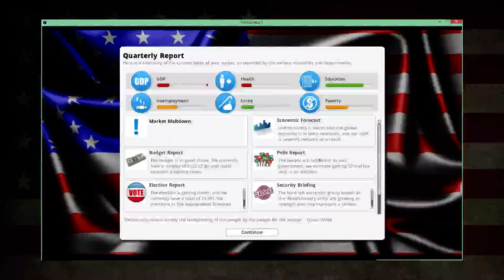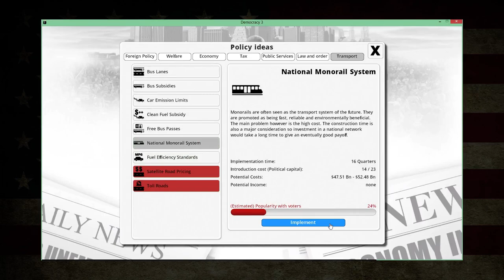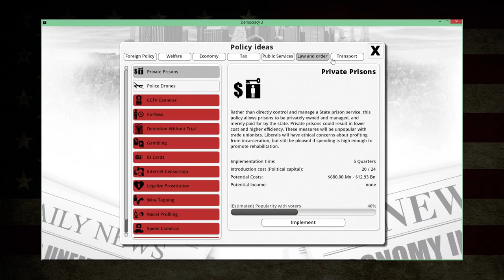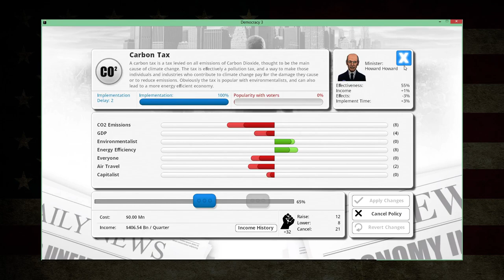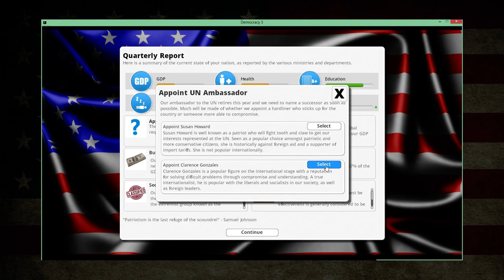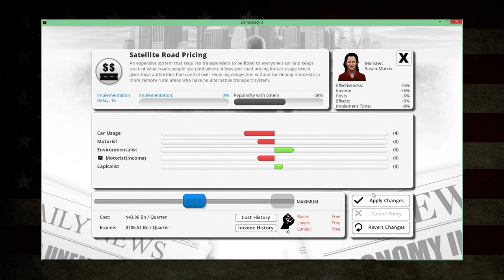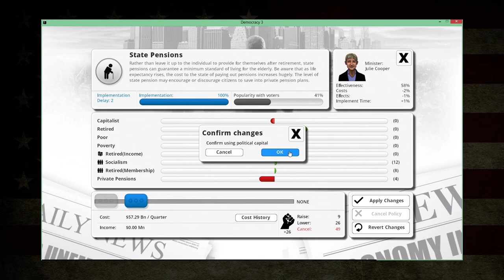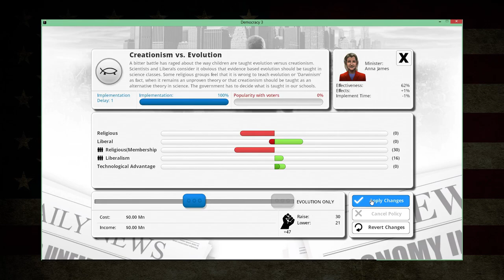Let Me Play: Democracy 3 - Economic Collapse and Right into Re-Election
In todays episode we experience the pains of economic downfall right before an election.